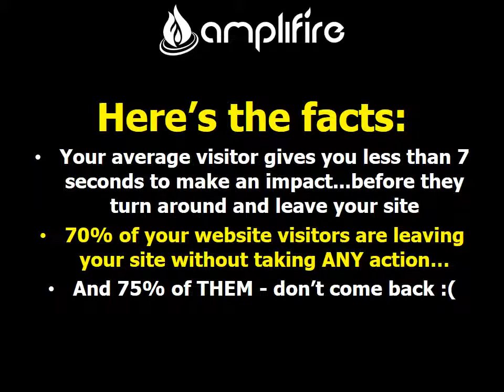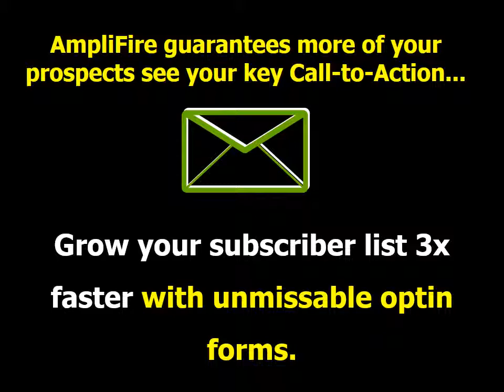Amplifire Software Bonus | Amplifire Software Reviews | Amplifire Review by Diane J. White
Incredible optimization features to take conversions into overdrive…Adding a campaign to a website or ecom store is as simple as copying and pasting 1 line of code Amplifire Review bonus

More Information about Amplifire Software Bonus:
Amplifire Review And Bonus | Amplifire Review
▶ 7:52
3 days ago - Uploaded by Diane J. White
Amplifire Review And Bonus | Amplifire Review | Amplifire Software Bonus | Amplifire Demo Get Amplifire ...